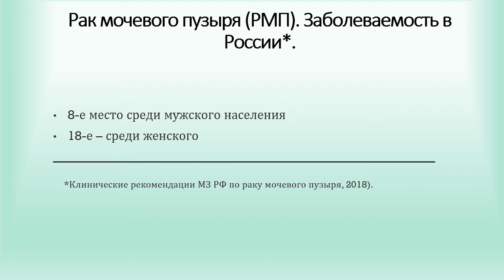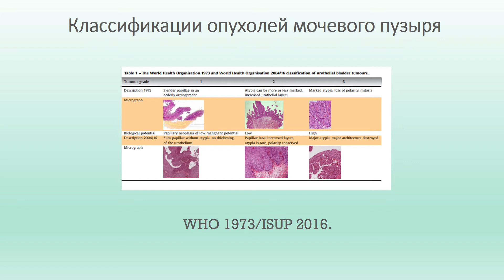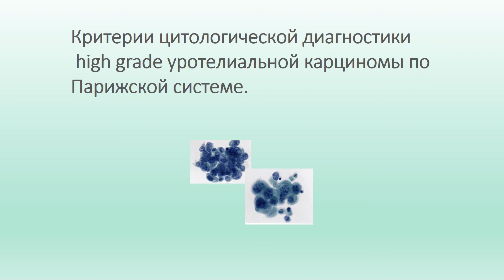Морфологическая диагностика мочевыделительной системы (с основами гистологии, ИЦХ, ИГХ, молек.д-ки)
Анонс 24 часовой образовательной программы, которая состоится с 10 по 13 февраля 2020 года.